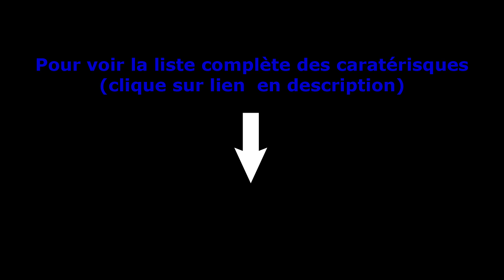iPhone SE 2020, Quoi de nouveau 🧐🤔 ??? [PRÉSENTATION DES INNOVATIONS ET CARACTÉRISTIQUES]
Dans cette vidéo je te présente les principaux éléments à savoir sur l' iPhone SE 2020, tels que les innovations majeures, dimensions de  l'Ecran, la performance de la caméra, la capacité de stockage interne et bien d'autres encore. 😉

⚠️ 🔊 :  Toi aussi tu veux devenir expert de l'iPhone ?
Savoir et avoir toute la maîtrise des appareils Apple ?
Si ta réponse est oui, alors tu dois intégrer notre groupe Premium pour profiter du savoir de tous nos experts 24h/24 et 7J/7 qui te permettra d’obtenir les solutions à tous tes problèmes d’iPhone et d’Apple en général et de devenir toi-même un expert sur les appareils Apple.